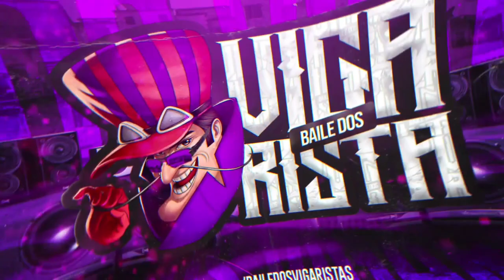FAZ MEU OVO DE CARVÃO - MEU PAU DE MANGUEIRA - VERSÃO TIK TOK - MC Delux (DJ Miller)